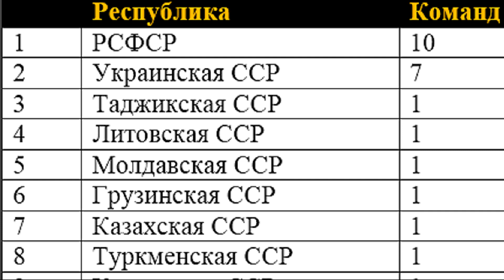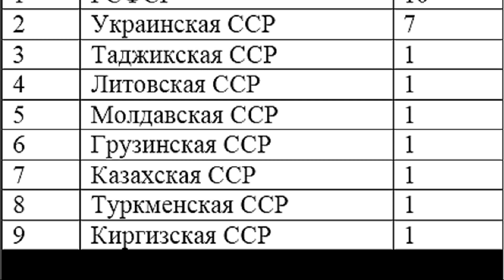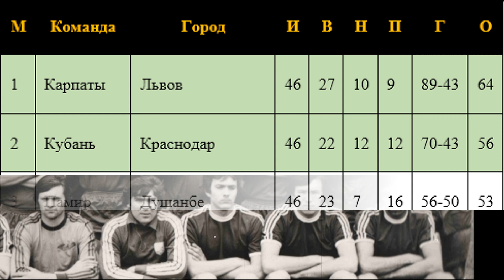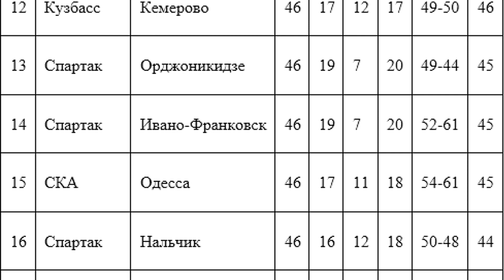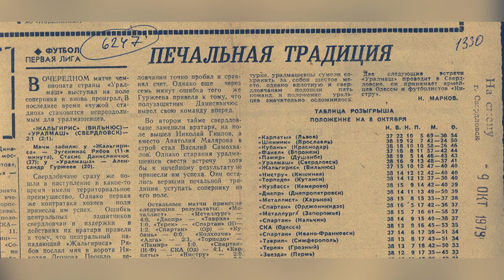Футбол СССР. ПЕРВАЯ ЛИГА-1979. Турнирная борьба, взлеты и падения сезона, долгожители первой лиги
Первая лига как всегда радовала своей борьбой за первые два места, которые давали командам право на повышение в классе.

В 1979 году равных не было Карпатам и Кубани. Более того, игрок Карпат поставил рекорд по результативности в первой лиге, который так и не был побит.

Двое футболистов львовской команды в том сезоне вызывались в сборную СССР, один по итогам сезона попал в список 33-х лучших - редкий случай, когда в данном списке отмечали игроков первой лиги.